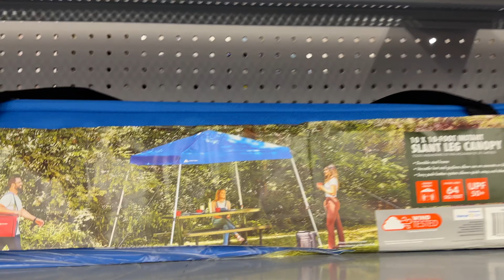Camping ko lage Saman Kindai 🇺🇸